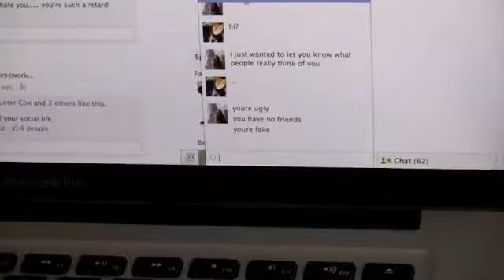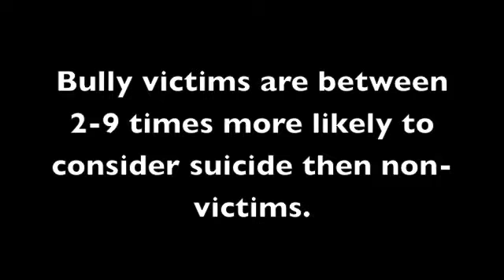Cyberbullying 2011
- a HPRHS Media Technology Production